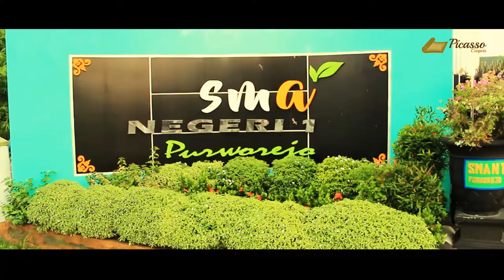PEMASANGAN KARPET MASJID DI SMA NEGERI 1 PURWOREJO, MASJID NYAMAN MURID SENANG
MASJID BAIT AL-HIKMAH SMA 1 PURWOREJO

Proses intsalasi karpet sajadah di MASJID BAIT AL-HIKMAH SMA 1 PURWOREJO, jilid I pemasangan sajadah di lantai 1 dilakukan pada bulan November 2017 dan jilid II pemasangan karpet sajadah di lantai 2 dilakukan pada bulan April 2018 dengan total 252meter.

melihat hasil kerja yang rapi, Bp Herman selaku Pengurus Masjid  tak segan mengungkapkan rasa puas dan terima kasihnya kepada kami.

Ikuti akun Instagram kami:
1. Picasso Carpet Jakarta: